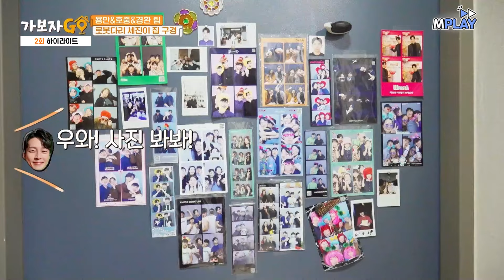너무 넣은 거 아냐? 했는데.. 대충 해도 요리까지 잘하는 그저 갓벽✨ 김호중 [가보자GO] | MBN 20240323 방송